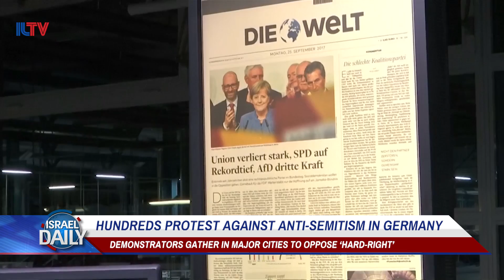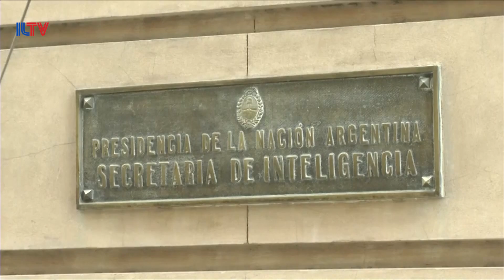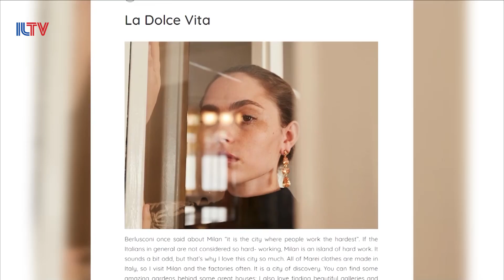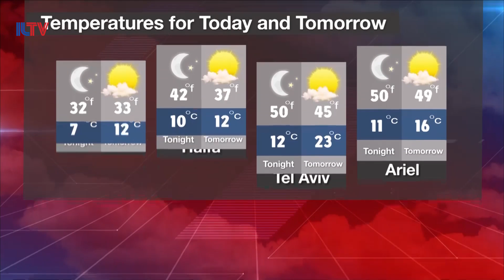Your News From Israel - Sep. 25, 2017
An Israeli NBA star speaks out against US President Donald Trump, Israelis of Kurdish origin are celebrating the potential of an independent Kurdish state, and Israeli research reveals why honeybees are dying out.